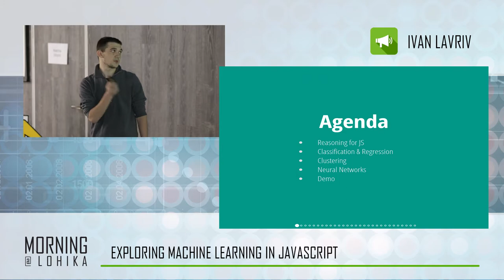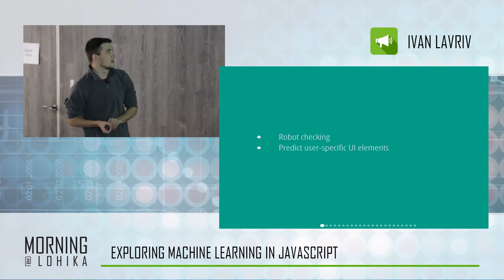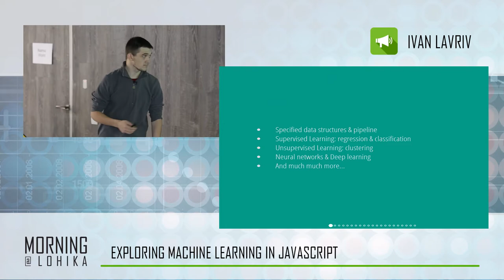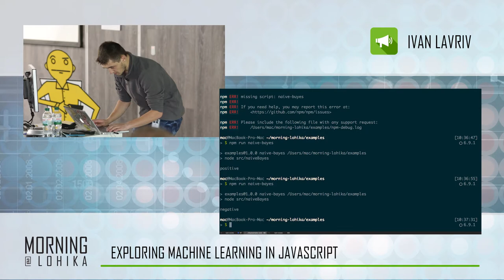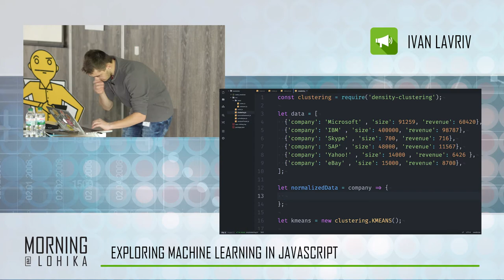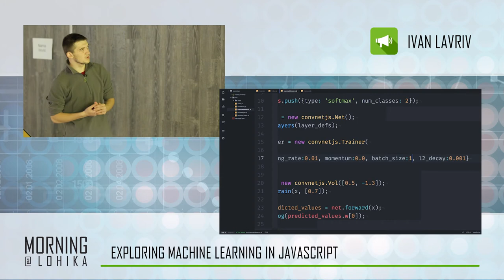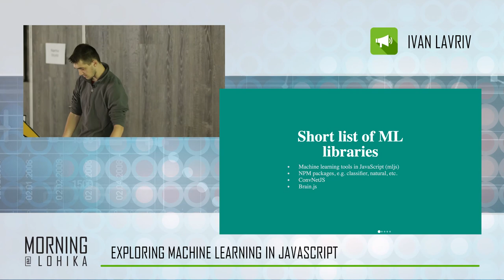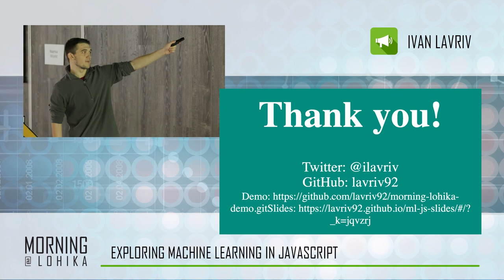ML Morning@Lohika part 1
featuring Ivan Lavriv